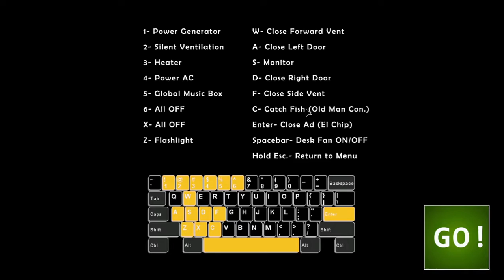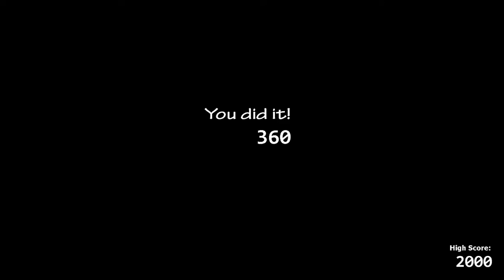Ultimate Custom Night - Ladies Night 1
Challenge 6
Ladies Night 1
By Xonmuxica